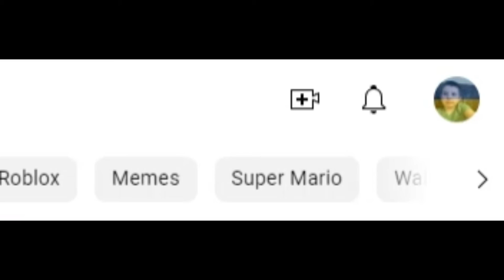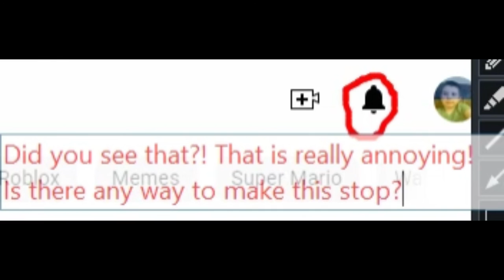A bell button glitch I found on YouTube